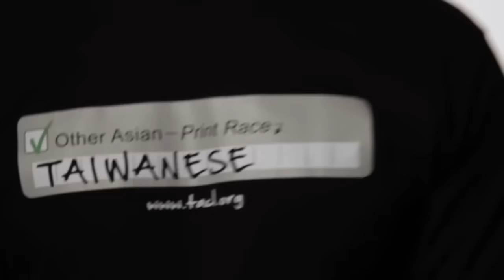If you happen to see this video accidentally, please ignore it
Please ignore this video - it is only used in one of my articles to prove my finding